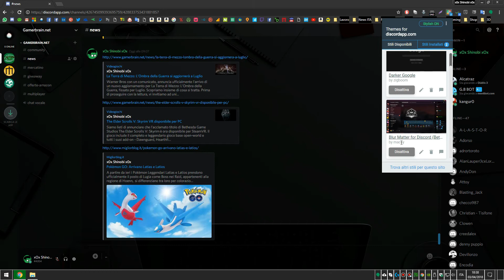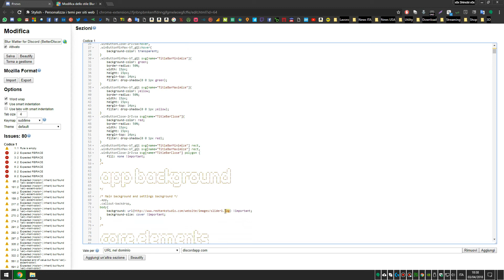Come personalizzare lo sfondo di Discord Web